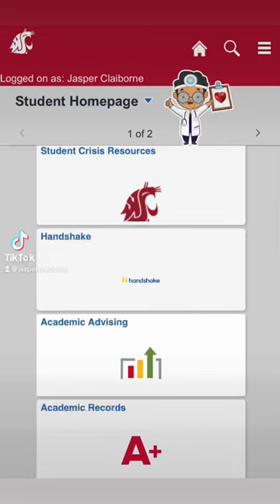Doctor of Veterinary Medicine…Washington State University.